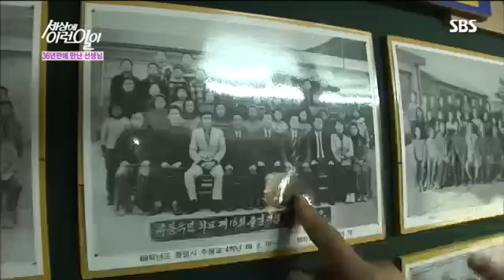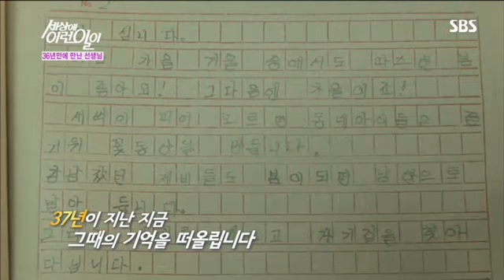세상에 이런 일이 742회 #10